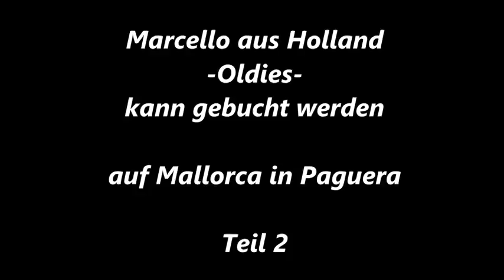501 * Der Sportler * Reisen * Holländischer Sänger in Spanien Marcello Lied 2 2016